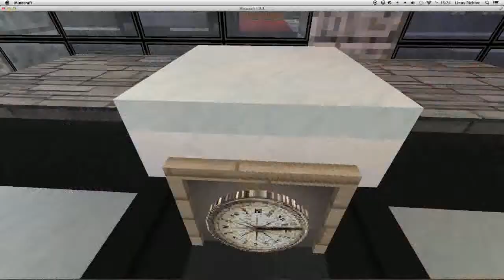Minecraft Berliner-HBF #3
Hey Leute, das er noch nicht ganz fertig ist aber es war trotzdem viel Arbeit ohne WorldEdit, insgesamt 5Tage Arbeit. Jetzt in einem Video für euch, den #3. part

Nächster Teil kommt in einer Woche :D